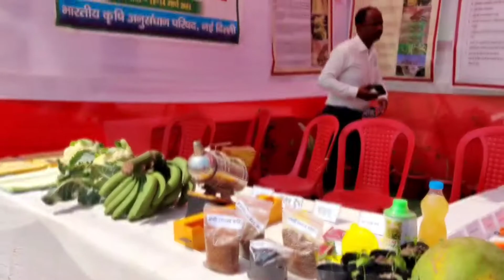KISAN MELA 2022 IN DR.RAJENDRA PRASAD CENTRAL AGRICULTURE UNIVERSITY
"India's Largest Agri Show"
The KISAN Fair is organized with an objective to create a single platform for the Indian Agri-community. It is the only fair of its kind where agri-professionals, policymakers, like-minded individuals, government officials and media from all parts of India come together to have a dialogue with the who's and who of the Indian agriculture sector.

Highlights
Industry-wise pavilions to help farmers focus & visit interested sectors only
International Participation from 5 countries

The agricultural college which had featured in the 1903 Pusa scheme but had been nipped in the but, did actually materialized in the sixties as the Tirhut College of Agriculture, Dholi . Now the Rajendra Agricultural University (RAU) has established (1970) itself at Pusa and has become an important landmark in agricultural research & education in the eastern region of the country. The Rajendra Agricultural University now at Pusa has various faculties and constituent colleges namely, Tirhut College of Agriculture (Dholi) Muzaffarpur, Bihar Agricultural college, Sabour (Bhagalpur), Bihar veterinary college, Patna, Sanjay Gandhi Institute of Dairy Technology, Patna, College of Fisheries, Dholi (Muzaffarpur) College of Home Science, College of Agricultural Engineering, College of Basic Sciences & Humanities and a postgraduate Faculty at Pusa In RAU located at Pusa, M.Sc. Degree is awarded in 34 and Ph.D. in 17 disciplines. There is one central Library, one 450 seat capacity of Boy’s Hostel, one University Girl’s Hostel, a VIP Guest House, Kisan Ghar, IKH Bhavan, Sanchar Kendra, ATIC building, administrative complex, flax house & cluster of residential building. The old imperial time 14 bungalows & other residential quarters are still holding the ground with imperial touch.

In present Pusa, apart from the University a number of other organization such as Regional Research Station of IARI, New Delhi., Borlaug Institute for South Asia (BISA), Women’s Teacher Training School, Campus Public School (affiliated to CBSE), Kendriya Vidyalaya, Rajendra Sishu Sadan, Govt. Basic School, Govt. High School, Govt. Girl’s High School, Uma Pandey College, Brahmadeo Rai Sharma Mahila Mahavidyalaya, Community Development Block, a referral hospital, Central Bank of India, Punjab National Bank, Syndicate Bank, State Bank of India, Cooperative Training Centre, Post Office, Office of Telecommunication and Pusa Police Station etc. are also functioning and contributing to the all round growth and development of Pusa Estate.

Pusa has thus faced many ups and downs since July 5, 1784 when a stud farm was established through a sanad with the seal of East India Company at a rental fee of 1500 Siccas for the land occupied where captain W. Frazer was the superintendent of the farm. Even today Pusa is contributing a lot to the field of agricultural education and research and holds a bright future.